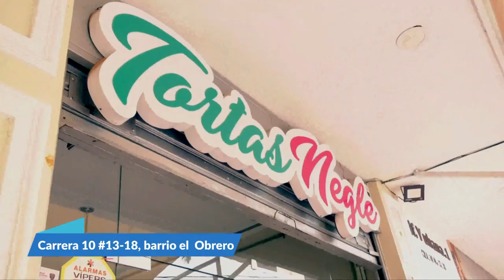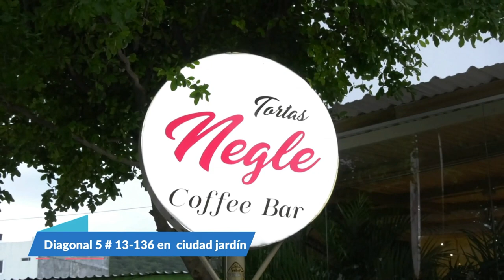RECOMPENSA POR RESPONSABLES DE ASESINATO DE COMERCIANTE EN AGUACHICA